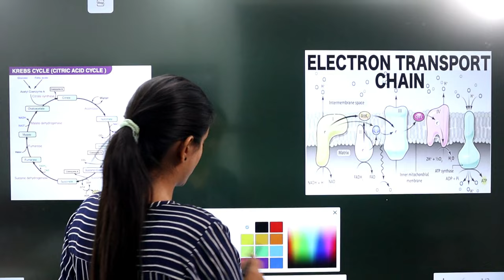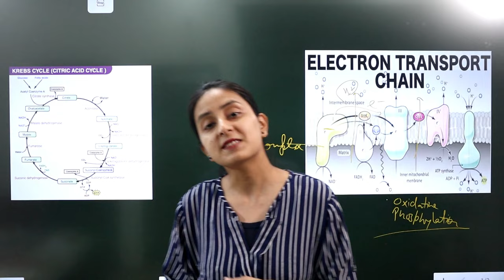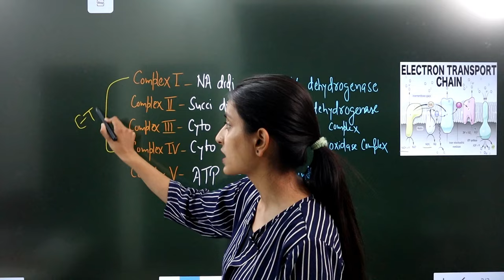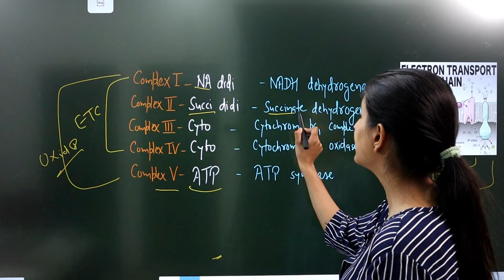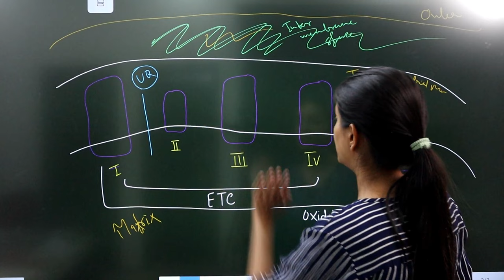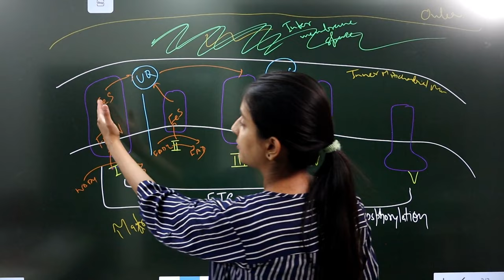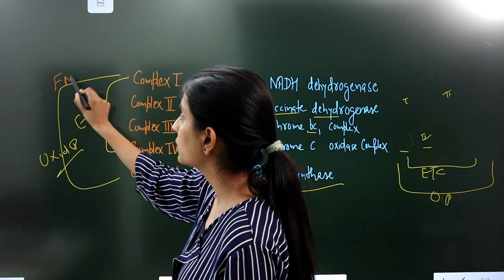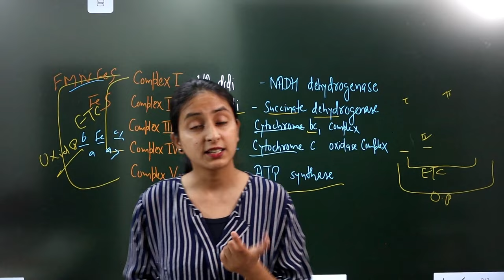Super Easy way to Learn Electron Transport Chain | Short Trick | NEET Biology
Link to my FREE QUIZ (MaY 5) on Unacademy at 9 pm-

( FREE SESSION HAI 😃 )
Use Invite Code- BIOLOGYATEASE

Happy Preparation 😇